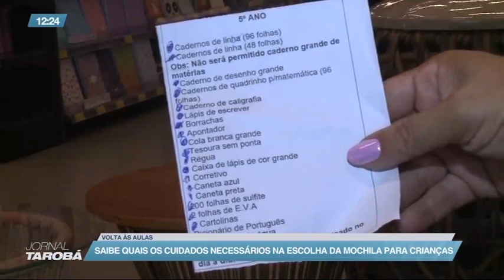Saiba quais os cuidados necessários na escolha da mochila para crianças